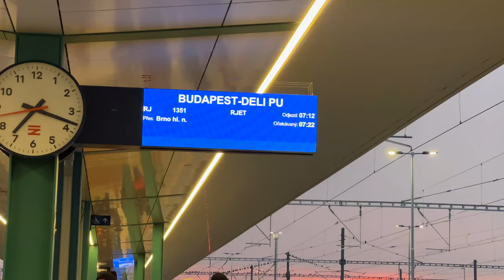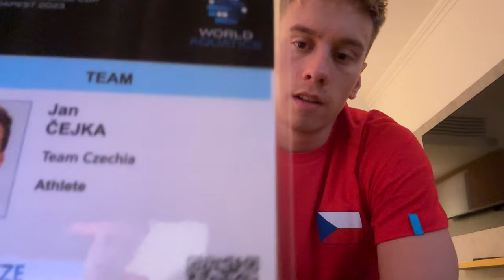SVĚTOVÝ POHÁR BUDAPEŠŤ 2023 🇭🇺 VLOG#1🤠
Ahoj, tohle je můj první vlog, ve kterém tě vezmu do zákulisí Světového poháru v plavání, který se uskutečnil v Budapešti.
Pokud se ti video líbilo, budu moc rád, když mi dáš LIKE.
Budu rád, když mi dáš do komentáře vědět co by tě zajímalo v příštím videu.
Díky za shlédnutí a ať to plave🤪
ČEJKY 🤠

Pokud tě zajímá můj každodenní život tak mě sleduj na Instagramu.